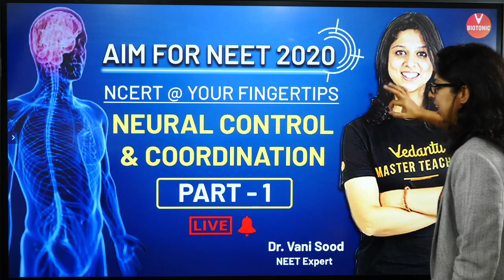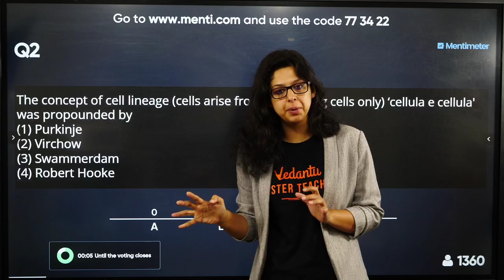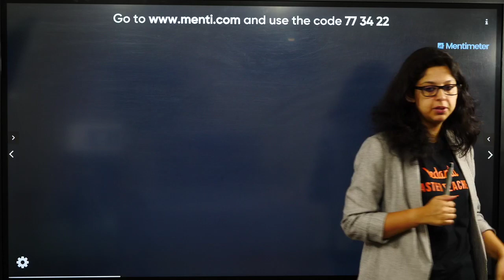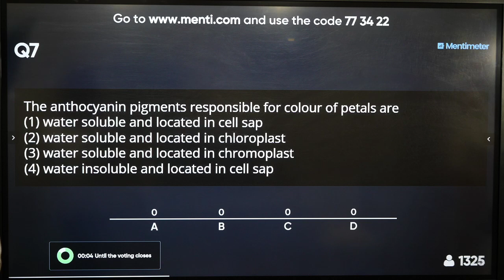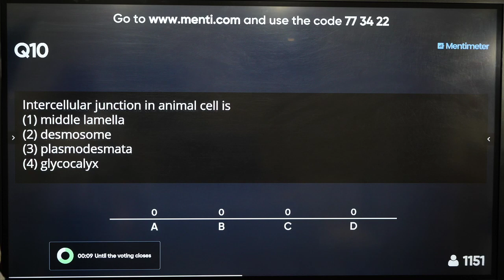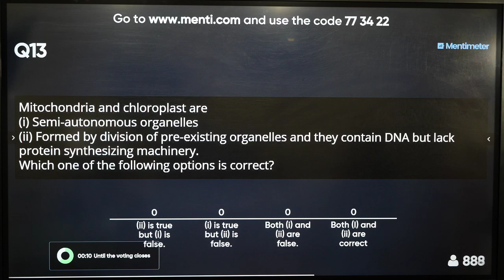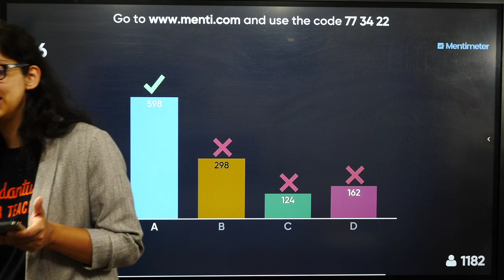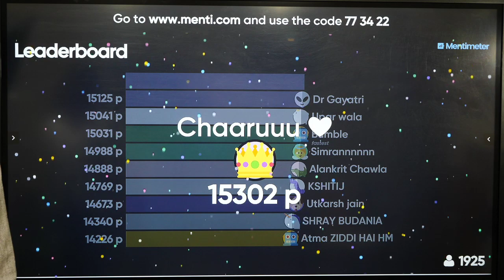Cell Structure and Function | Class 11 | NEET Mock Test 2020 Episode -1 | NEET Biology | Vedantu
Cell Structure and Function | NEET Mock Test Series 2020 | NEET Preparation Biology | NEET 2020 | Vedantu. Cell Structure and Functions Class 11 Neet Biology Mock Test for Neet 2020 By Vani Ma’am. Cell Structure and Functions NEET Mock Test Series by Vedantu Biotonic. NEET Mock Test 2020 on Cell Structure and Functions By Vani Ma’am Vedantu biotonic. This session cell structure and function neet test series video increases your marks in the neet biology exam 2020.

Let's crack neet biology in neet 2020 exam with this “neet mock test series” by Vani Ma'am. In this session learn the complete details about “class 11 cell structure and functions” which is the most important one to know before appearing for the upcoming neet exam 2020.

In today’s Session, Master Teacher Vani  Ma'am takes you through cell structure and functions for the neet mock test series, as it is one of the most important and scoring sessions for the neet exam 2020.

Vani Ma'am enlightens you with the “cell structure and function neet questions,cell structure and function mcq for neet & mcq questions on cell structure and function” with in-depth explanations. This session will mainly be around the “cell structure and functions neet biology mock test for neet 2020” with proper Explanation.

In today's class, Vani Ma'am will talk about “cell structure and functions class 11 neet questions” and share some preparation tips on how to get good marks in the neet exam 2020.

Our goal in this session is to introduce some of the important neet questions on cell structure and functions that may help students to get good marks in the neet 2020 exam.

In this session, Vani Ma'am will discuss the cell structure and functions of neet mcq, which will be helpful for you to crack the neet 2020 exam.
1. cell structure and function
2. cell structure and function class 11
3. cell structure and function class 11 neet
4. cell structure and function neet questions
5. cell structure and function neet 2020
6. cell structure and function mcq for neet
7. mcq questions on cell structure and function
8. neet mock test
9. biology mock test for neet
10. neet test series
11. test series for neet 2020
12. neet mock test 2020
13. mock test for neet 2020
14. neet biology mock test